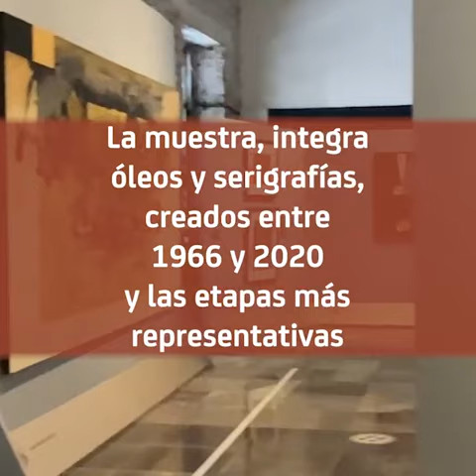¡Visita la exposición "Manuel Felguérez: formas y matices secretos"!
“Informalismo” y “Eva futura” son algunas de las obras del artista zacatecano Manuel Felguérez, que encontrarás en la exposición "Formas y matices secretos". ¡Te esperamos en la antigua sede del Senado!